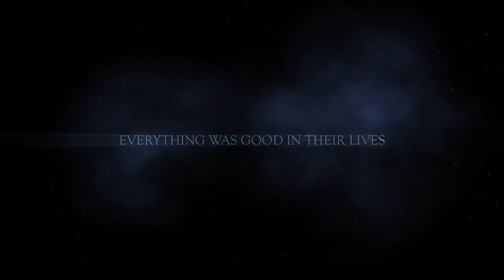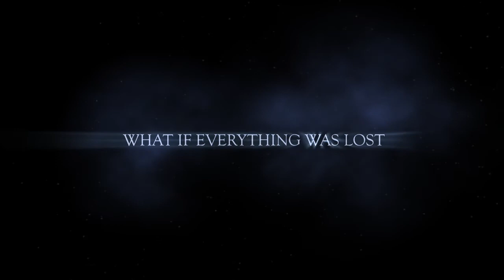Maggot Moon - Official Trailer #2 (2017) | Panther Studios